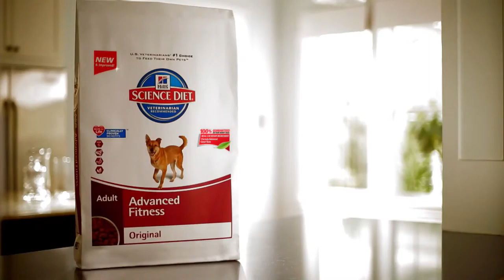THE New Hills Science Diet Dog Food Discover the difference